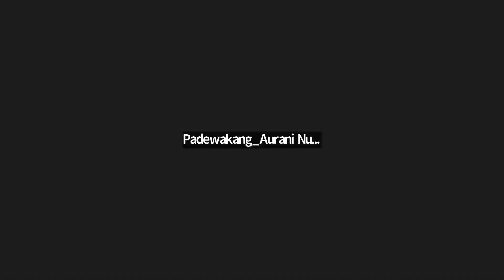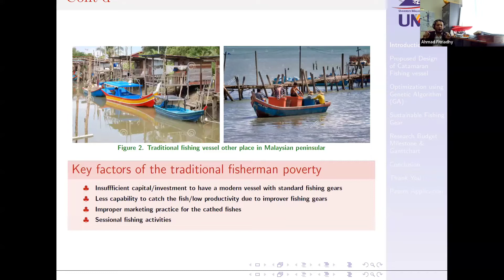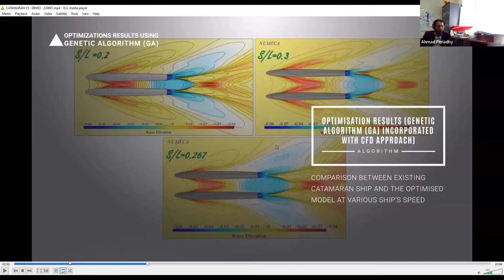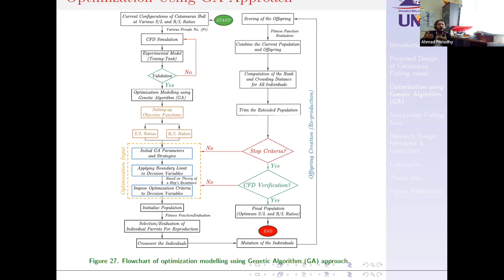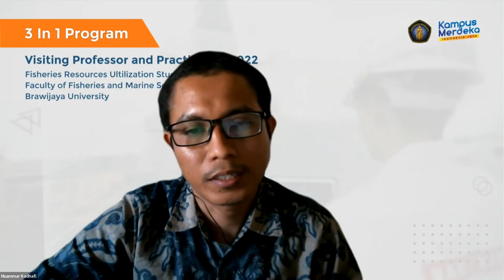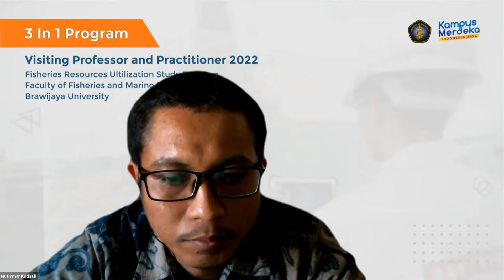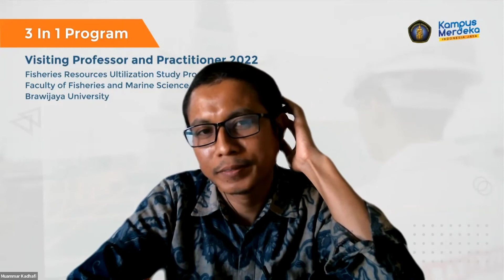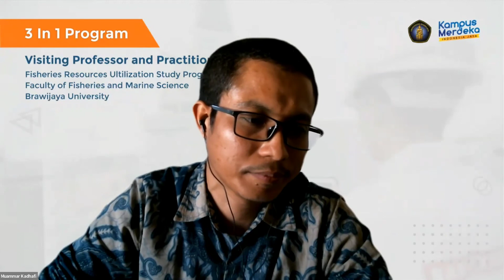Design of Medern Fishing Vessel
3in1 PSP 2022